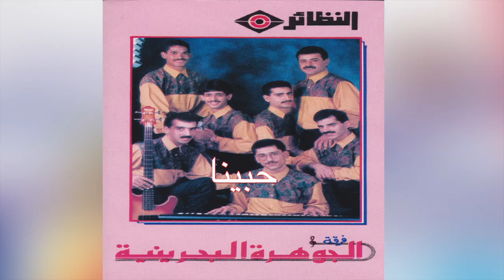Habeena فرقة الجوهرة البحرينية – حبينا